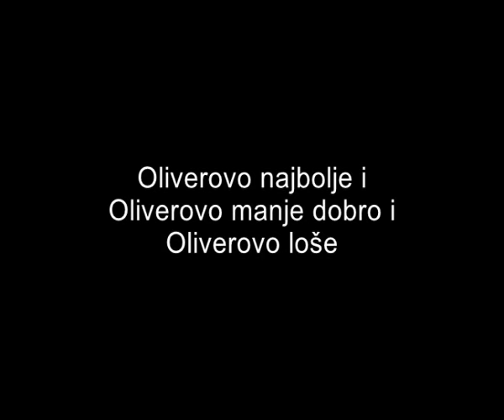Vip Music Club LP - Oliver Dragojević vs. Angelo Jurkas.avi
Vip Music Club LP - Oliver Dragojević vs. Angelo Jurkas